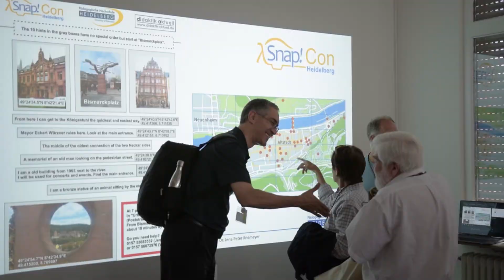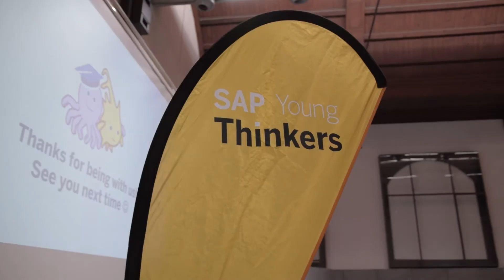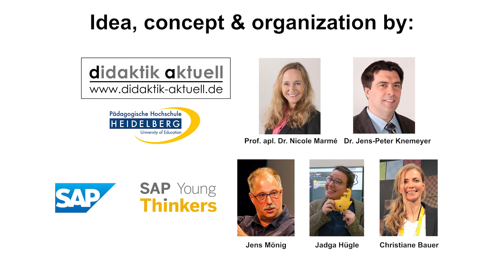Snap!con19 at Heidelberg - Trailer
1st international Snap!Con at Heidelberg
organized by Prof. Dr. Nicole Marmé, Dr. Jens-Peter Knemeyer (both PH Heidelberg), Jens König, Jadga Hügel und Christiane Bauer (all SAP).